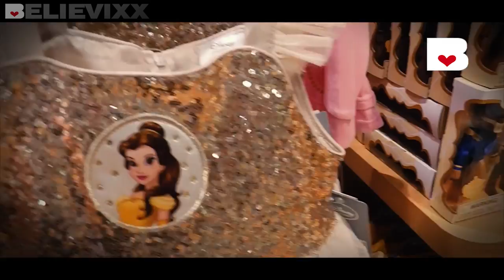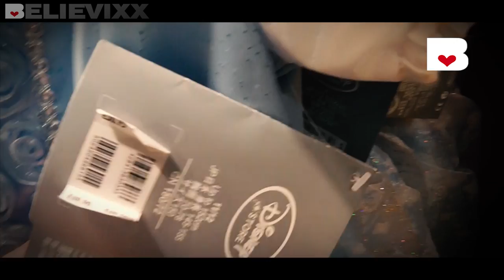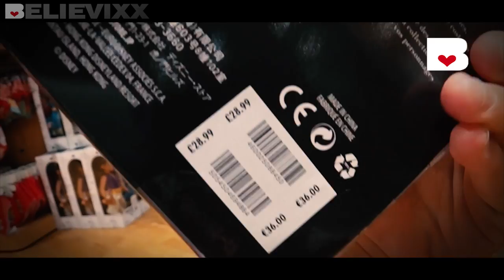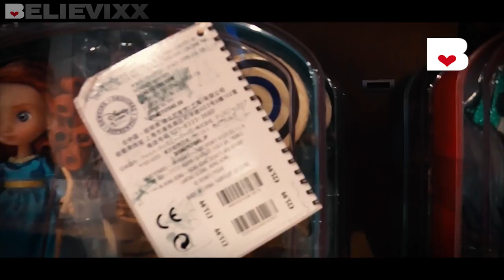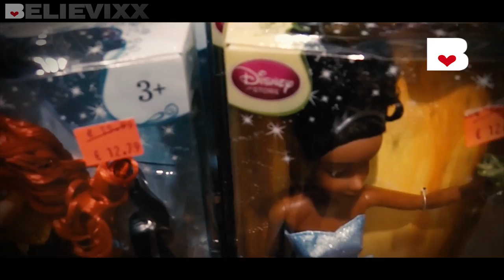ДЕШЁВЫЕ игрушки для девочек в самом ДОРОГОМ МАГАЗИНЕ ФРАНЦИИ новые куклы Монстер Хай Disney dolls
Охота на кукол Disney Store (Дисней Стор) во Франции 2017 (Doll Hunting). Doll hunting in France (долл хантинг). В этом видео мы посетим дорогой магазин "Galerie Lafayette" (Галерея Лафайет) и посмотрим, какие новые куклы Дисней и другие вещи тут появились.
И не забывайте в комментариях написать свое мнение об ассортименте кукол.